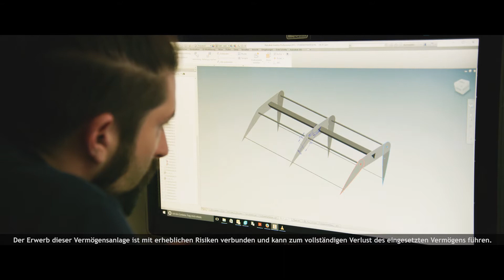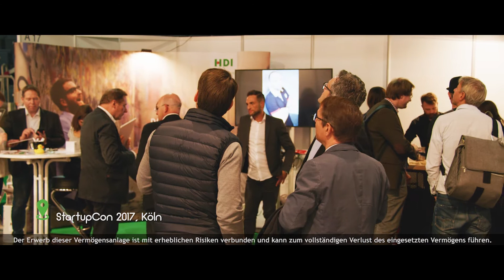h-aero® crowdfunding 🚁 + ✈ + 🎈 = 💚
Our crowdfunding campaign started:
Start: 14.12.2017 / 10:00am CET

Please support the campaign and ...

... share and communicate this event, its contents and links,
... inform yourself, ask and invest (starting at 100 €),
... win one h-aero ™ zero in a virtual online competition!

The online form will get you through in 3 minutes.
Our team and I appreciate any feedback!